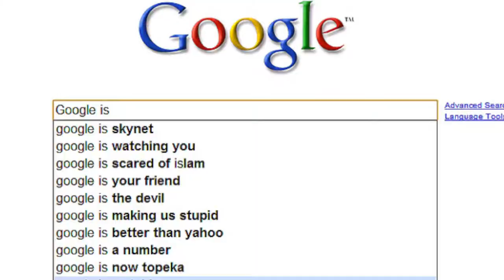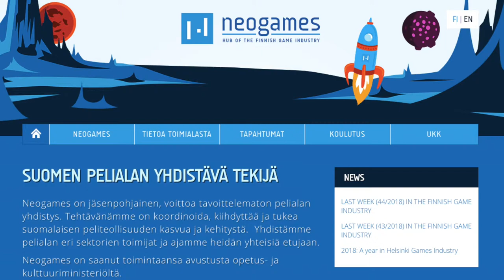Heikin ja Pasin Peliliiteri osa 9: Miten pysyä kärryillä?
Pelin Paikan Heikki ja Verken Pasi kuvasivat kesällä 2018 sarjan videoita digitaalisesta pelaamisesta. Olet nyt tuon sarjan yhdeksännessä videossa, jossa selvitetään että miten ihmeessä nopeasti muuttuvasta pelien maailmasta voi pysyä kärryillä, ja saadaan tärppejä mediaseurantaan.

Sarjassa käsitellään pelaamisen perusteita. Kantavana ajatuksena on, että näiden videoiden avulla pelaamisesta mitään tietämätönkin pääsee pelihommissa alkuun. Videoista on varmasti myös apua peleihin työssään tai vapaa-ajalla muuten törmäävälle katsojalle.

Videoita on yhteensä 11. Niitä julkaistaan syksyllä 2018 yksi viikossa peliviikkoon 2018 asti (viikko 45, 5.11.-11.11.) ja peliviikolla sitten loput.

Tervetuloa peliliiterin halkopinon reunalle!